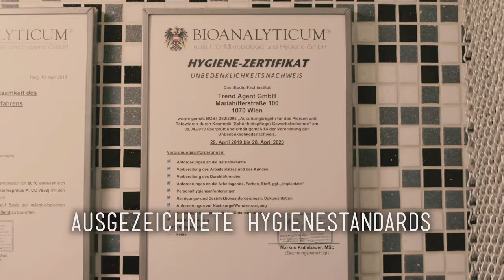Maria Tash Lightning Bolt , Invisible Diamond Stud und Diamond Eternity Clicker 💉 Marc's Piercing TV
Bestellungen auch auf Anfrage möglich!